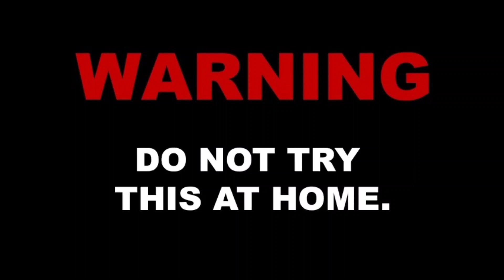Lamp Idea Gone Wrong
Today we gonna see the creation of simple lamp from boxes and this went wrong at the end it got short circuited.Hope you learn from it!

*The Original Copyrights(s) is (are)
Solely Owned by the Companys/Original Artist(s) /Record Label(s) . All the content are intended to Showcase the  Creativity of the artist involved and strictly done for a promotional purpose. *